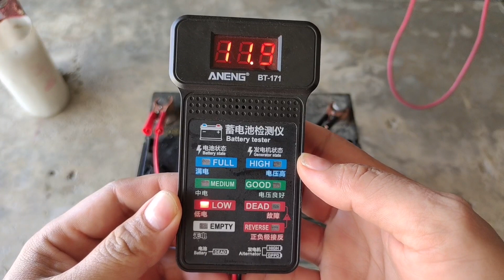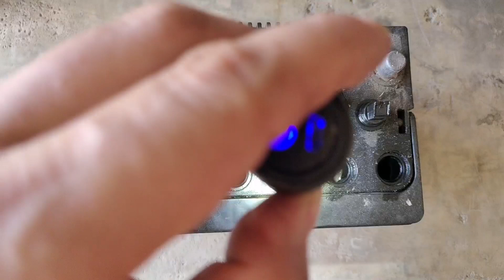KULANG NG TUBIG BANTUAN NG DISTILLED WATER PARA MA EXTEND ANG LIFESPAN NG BATTERY | BMI MOTOLITE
🌏VLOG TITLE: KULANG NG TUBIG BANTUAN NG DISTILLED WATER PARA MA EXTEND ANG LIFESPAN NG BATTERY.

Hi there! Welcome to BMI MOTOLITE In this video we're talking about, Kulang ng tubig bantuan ng distilled water para ma extend ang lifespan NG battery.